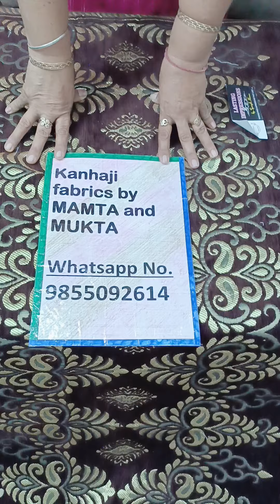Diwan sets#oder no 9855092614#free shipping 🥳